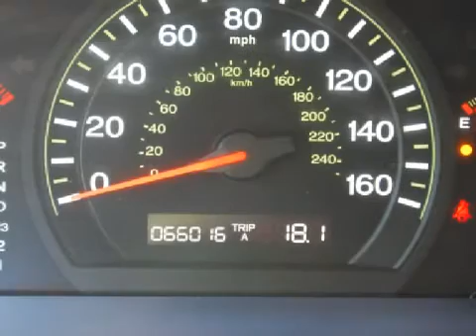Used 2005 Honda Accord W. Hartford CT 06106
Year: 2005
 Make: Honda
 Model: Accord
 Engine: 2.4L 4 CYL. FI
 Trans.: Automatic
 Exterior: Nighthawk Black Pearl
 Miles: 66,016
 Interior: Ivory